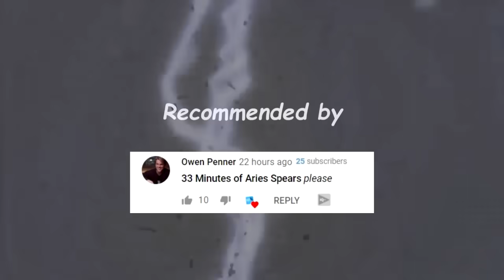33 Minutes of Aries Spears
Best of Aries Spears

Standup Sets

Hollywood look I'm smiling
All-star comedy jam
Live Gotham Comedy Club